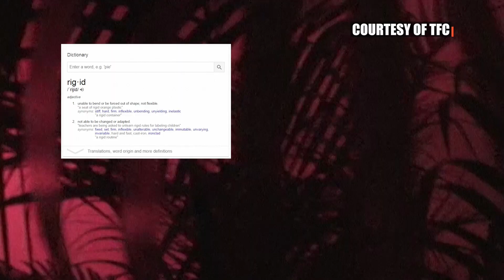SIXY FASHION SENSE: Toronto FC players design T-shirts